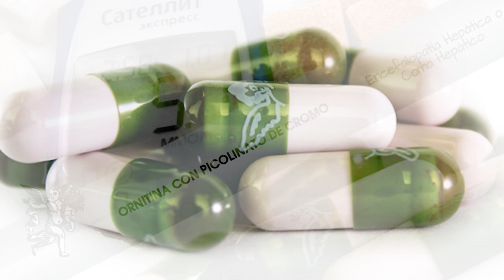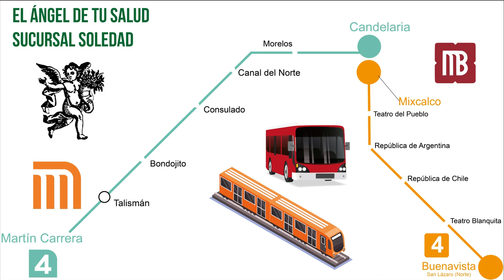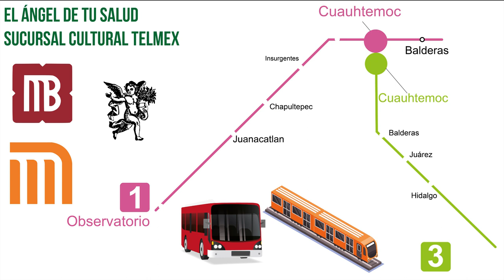¡Evita el COMA DIABÉTICO tomando ORNITINA Y PICOLINATO DE CROMO!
Rodrigo Mondragón, La Voz del Ángel de tu Salud, nos platica sobre:  ORNITINA CON PICOLINATO DE CROMO

Facebook: El Ángel de tu Salud México